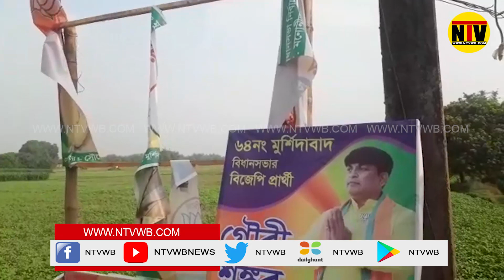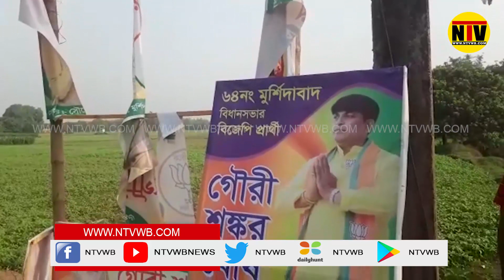তেতুলিয়ায় বর্ডারপাড়া এলাকায় বোমাবাজির অভিযোগ